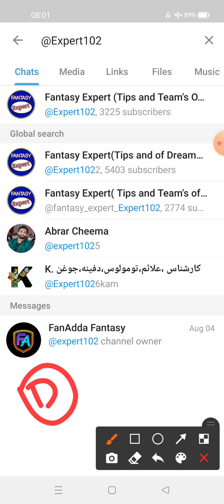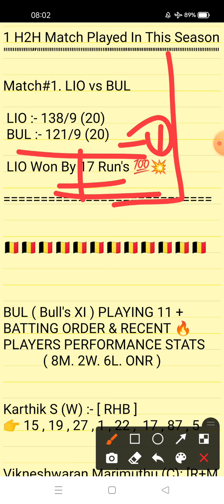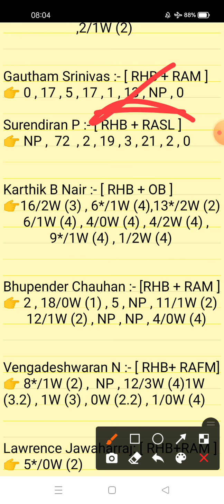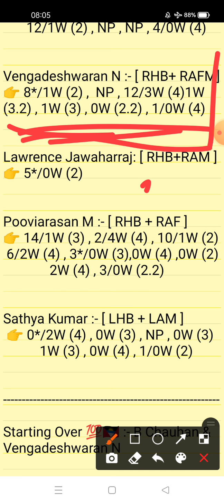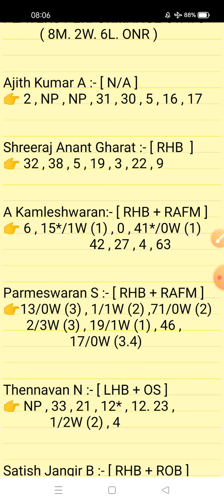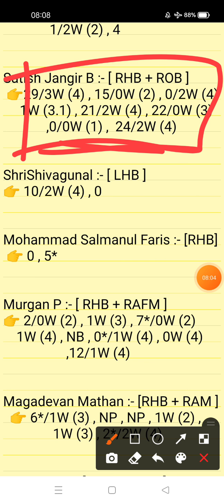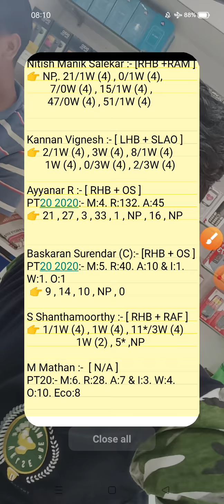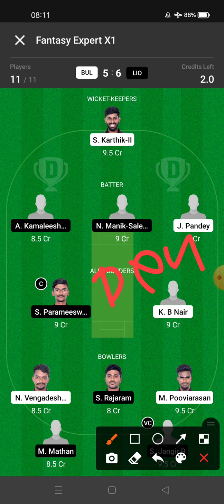BUL vs LIO Dream11 Prediction | Bull's XI vs Lion's XI 25th Match Pandicherry T20 2021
Bull's XI vs Lions XI 25th T20 Match Pandicherry Analysis Video 2021

1. This analysis is based on my Understanding,knowledge and instinct. While selecting your team, consider the points mentioned and make your own decision.

2. Dream 11 takes great care to comply with all central and state legislation in India to ensure that users are fully protected. Every contest on platform is carefuly designed to comply with applicable statutes and regulations in India. Dream1 constitutes a 'game of mere skir, which makes the Dreamll game exempt from the provisions of the Public Gambling Act, 1867 (PGA) Dreamil is a legitimate business activity protected under Article 19(Dg) of the Constitution of India